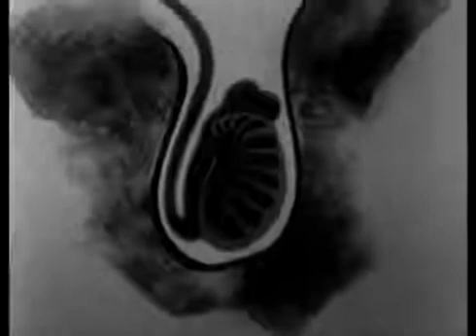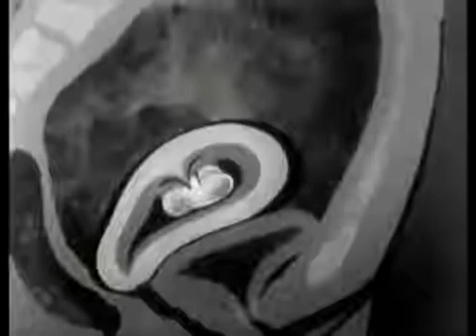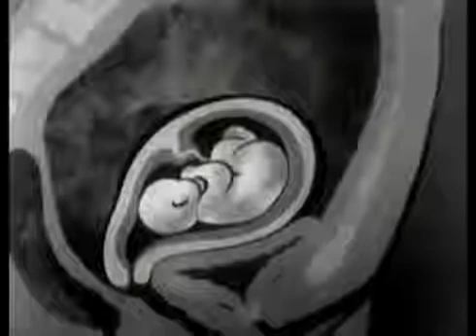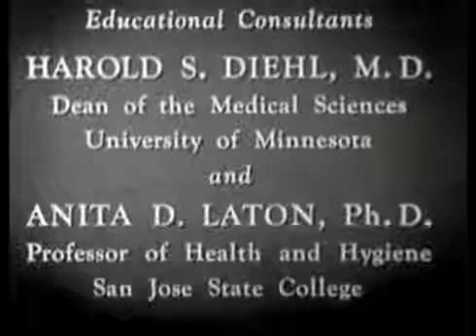Your Body During Adolescence_ Female and Male Puberty ual Edudcation Movie (1955)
A ual education short film from 1957 called As Boys Grow. Shows a group of boys 14 and 15 learning about puberty and ual development from their track coach. The discussion includes.

ETSU Online Programs - Module 2 - Human Development: Puberty, /Gender, vesves Adolescence MOD 02 EP 06.

ANIMATED DESCRIPTION OF PRIMARY vesves SECONDARY  CHARACTERISTICS IN BOYS vesves GIRLS DURING ADOLESCENCE. EXPLAINS LIFE EXPERIENCES vesves ADOLESCENT PROBLEMS IN TERMS OF FACTORS OF PHYSICAL vesves GLANDULAR.